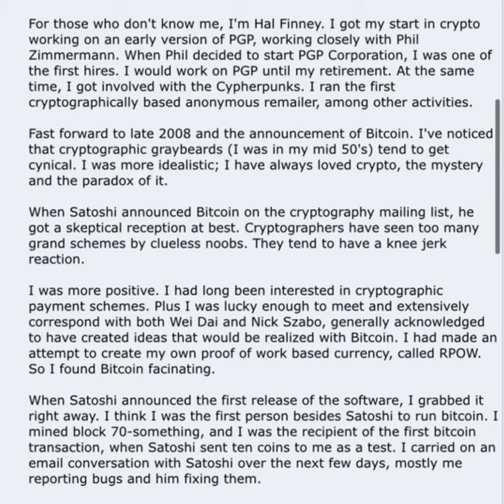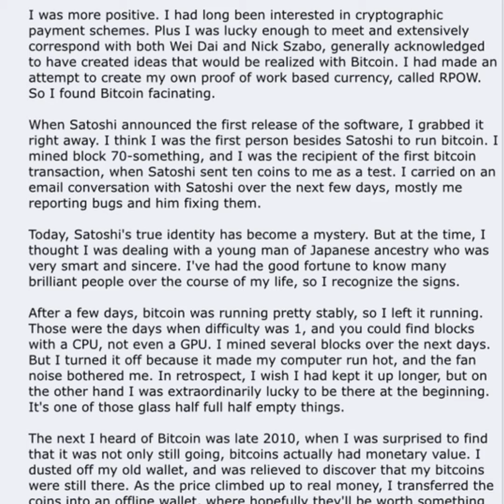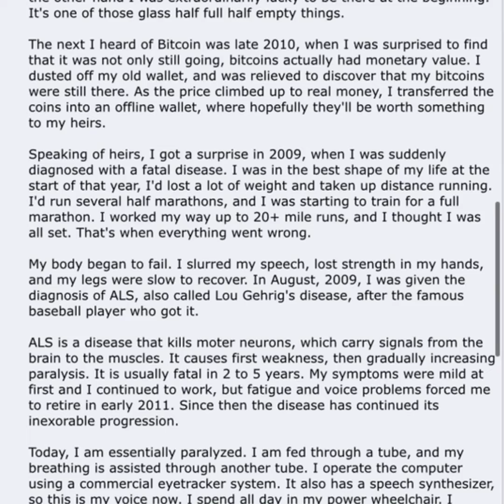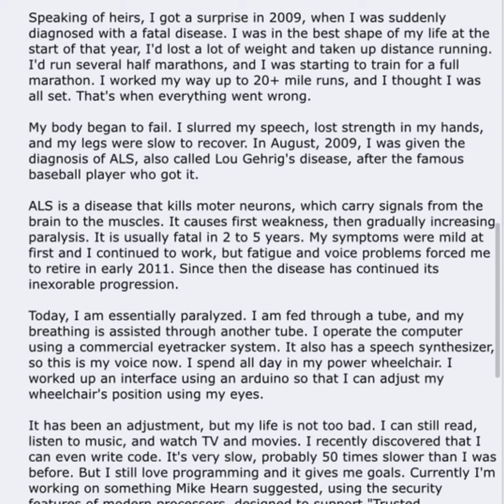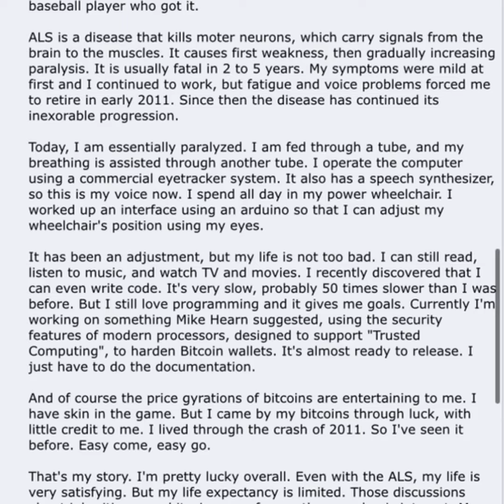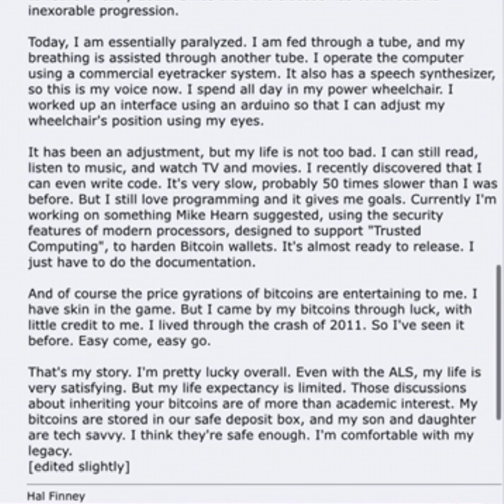🧡 "O Bitcoin e Eu" [Carta Narrada em Português]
A épica carta de despedida de Hal Finney (19/3/2013), narrada em português.